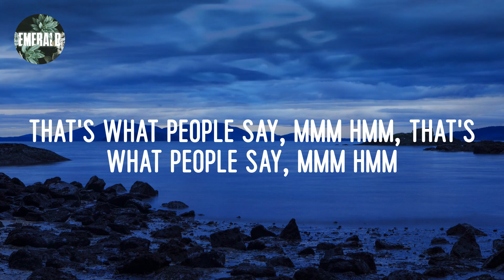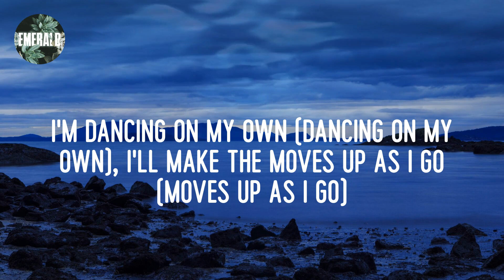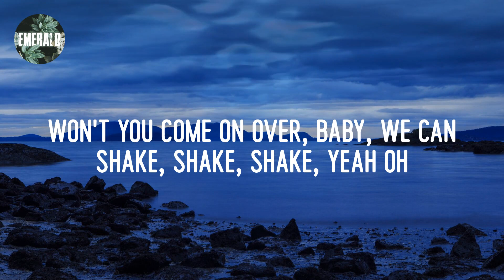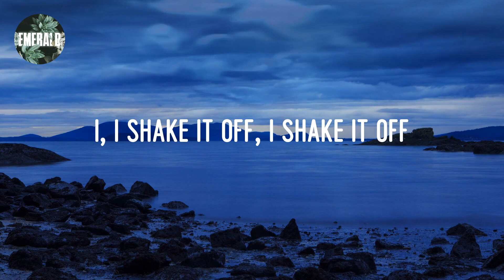Taylor Swift - Shake It Off (lyrics)